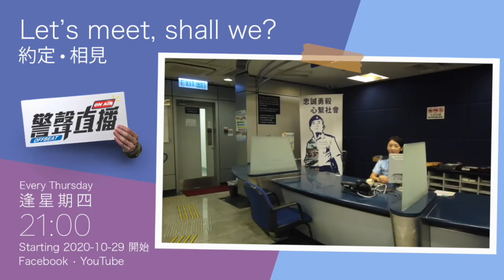【 警隊新節目？ 《警聲直播》咩嚟㗎？ 】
咦！Madam好面善喎，係咪拍緊戲呀？睇真啲，原來係報案室Madam宣傳香港警隊嘅新節目。

大家想知道係乜？唔駛去報案室嘅，記住喺10月29日（星期四）晚上九時留意警察Facebook及YouTube專頁直播就會知道喇！